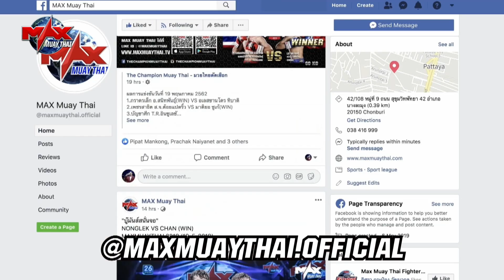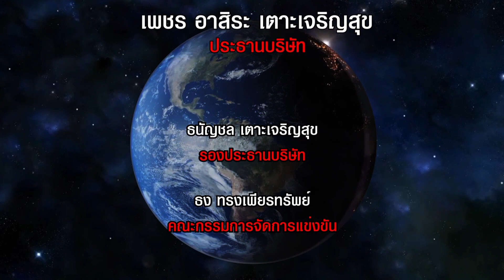[ LAOS VS THAI ] รุ่งรัตน์ โรงเรียนเมืองพญาแลวิทยา VS สิงห์ชนะ มงคลเพชร l MUAY THAI FIGHTER l คู่7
MUAY THAI FIGHTER 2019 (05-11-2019) AT MAX-PATTAYA STADIUM(ALL NEW STADIUM)